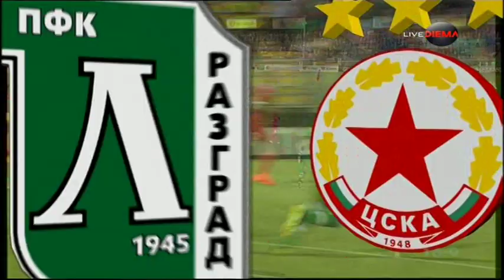Лудогорец - ЦСКА 2:0 (ЦЕЛИЯ МАЧ)